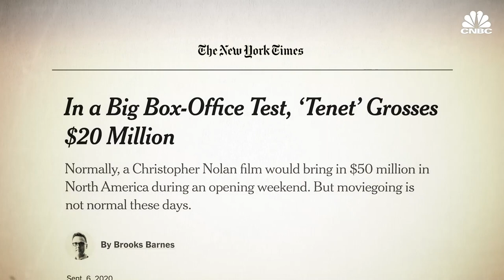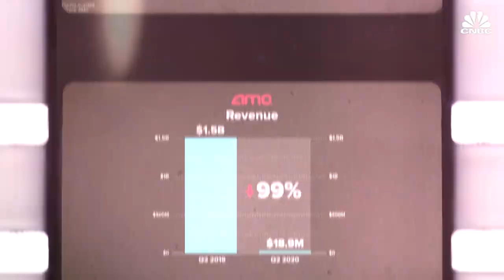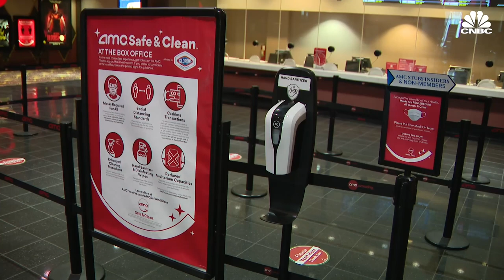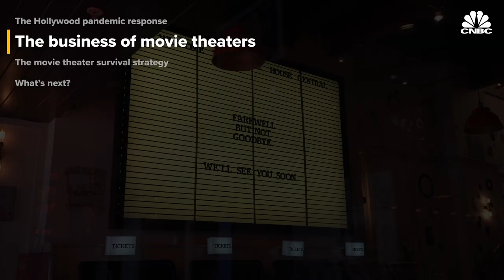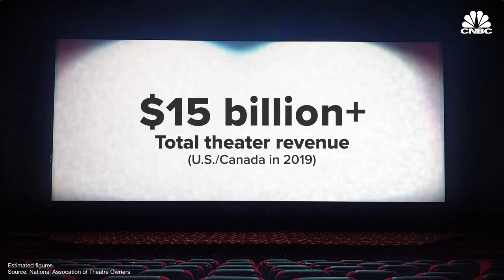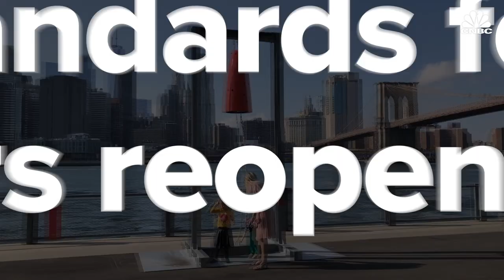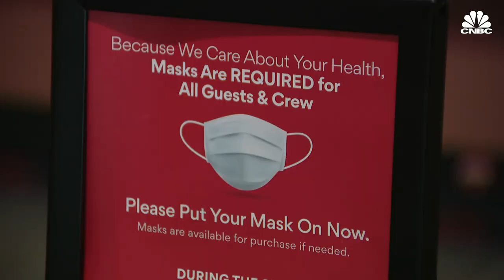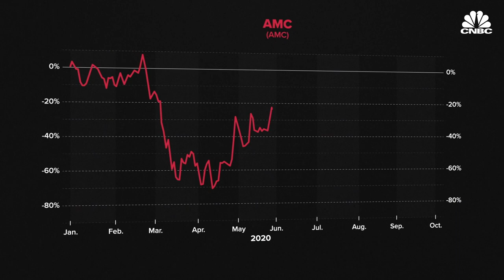Why Movie Theaters Are In Panic Mode Seven Months Into Coronavirus?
The movie business has a reputation for being recession-proof. Even when the economy’s in a downturn, people want entertainment. But with the coronavirus pandemic ravaging the U.S. and the world, movie theaters are in panic mode seven months into the coronavirus pandemic. Big movie theater chains, AMC and Regal Cinemas, reopened their theaters to the public back in late August. But with several blockbuster movies pushed back to Christmas or to 2021, movie theater chains are shutting down across the U.S. and the United Kingdom for the second time. With the movie business competing with popular streaming services like Netflix, Disney+ and Apple+, is this the end of the movie theater business as we know it? Here’s what the movie business looks like during a pandemic, and what it will look like in the future.

Why Movie Theaters Are Panicking Seven Months Into Coronavirus